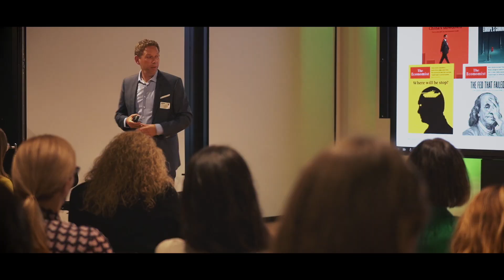Video des InspireWIN Events vom 14.09.2022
Unser Branchen Event für Banken und Versicherungen, Life Sciences & Health Care und den Öffentlichen Sektor – exklusiv für unsere Kundinnen.

InspireWIN ist unsere Netzwerkveranstaltung für Frauen im Leadership. Gemeinsam diskutieren wir, was für die Zukunft der Finanzbranche zu tun ist, welche Rolle dabei neue Technologien wie Metaverse und Blockchain dabei spielen – vor allem aber, wie eine erfolgreiche Umsetzung gelingen kann. Unser Ziel ist es, die besten Führungskräfte für die Finanzbranche zu erreichen.